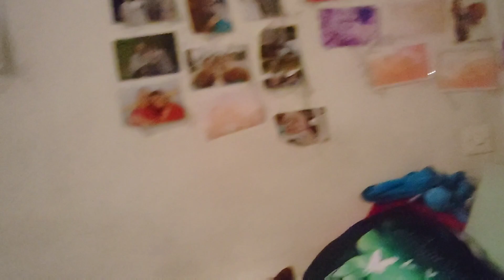vlog 165:on me laisse très peu de chance, il faut être amis avec les influenceurs pour réussir [476]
Liens parrainage myvitamins.

Zooplus :
liens de parrainage :

Mes bagues:
-JewelryPalace Bague de Fiançailles Femme Alliance, Zircone Cubique en Bagues Argent 925

-Bague Claddagh Femme Argent 925 Bagues Ouvert Reglable

Wishlist Amazon.
Si vous souhaitez m'envoyer un petit quelques choses ou pour les animaux